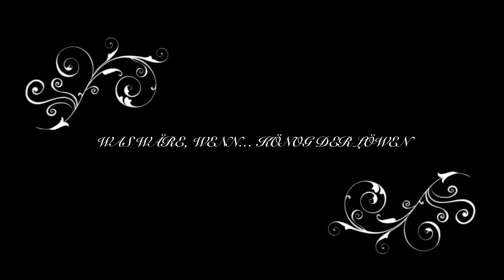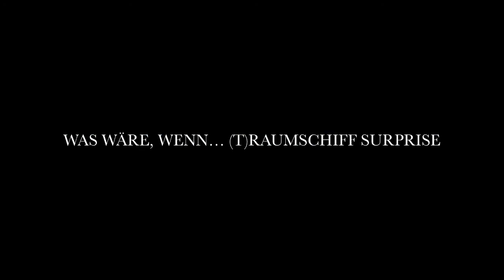Videoantwort... Was, wenn ALLES ANDERS wäre?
Dies ist eines Videoantwort auf LeFloids Video: "Filme... Was, wenn ALLES ANDERS wäre?"
Mein Name ist HatArmour und ich grüße den Teil der Welt, der mich nicht umbringen möchte. Hallo kleine Minderheit.^^